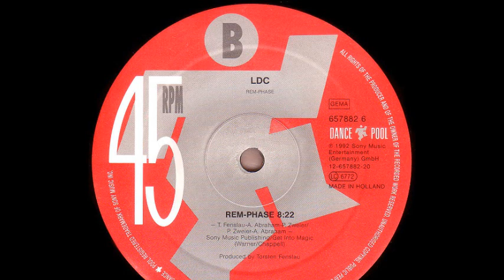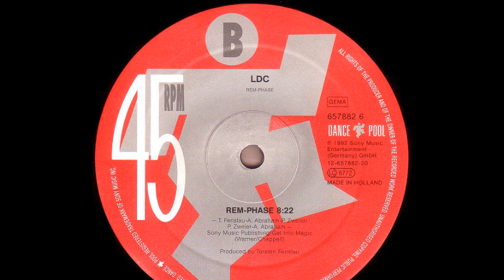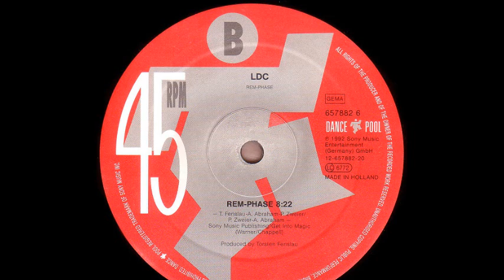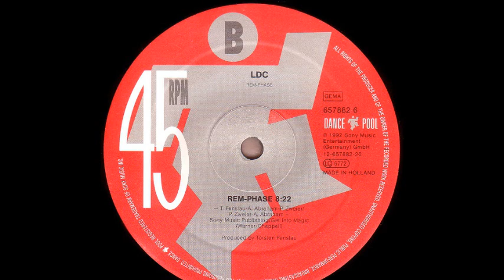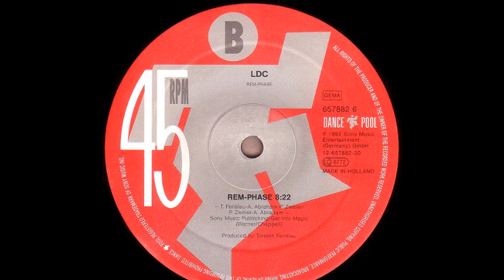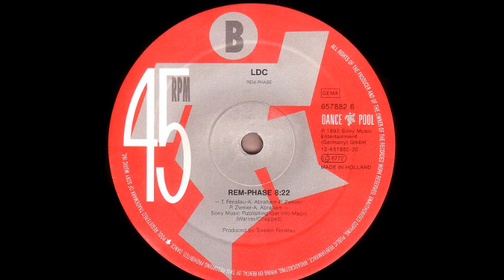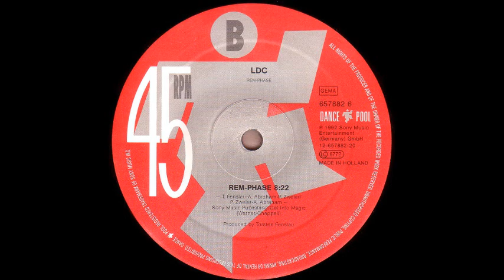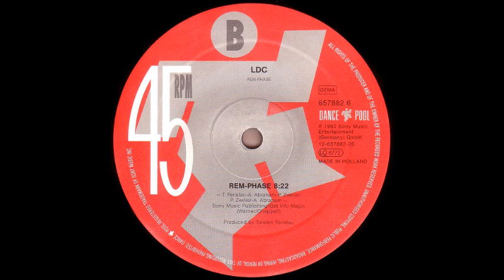LDC - REM-Phase (B)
LDC ‎- T-Raumreise
Sello:Dance Pool ‎
Formato:Vinyl
País:Germany
Publicado:1992
Género:Electronic
Estilo:Trance, Techno
Lyrics By Alexander Abraham
Recorded By Torsten Fenslau